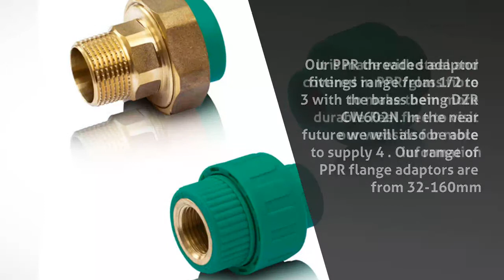Plumbing Materials in Johannesburg - Blue Ocean Southern Africa - InfoIsInfo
Blue Ocean Southern Africa, Plumbing Materials in Johannesburg.

Blue Ocean Southern Africa distributes Blue Ocean PPR pipes and fittings in South Africa.

We offer a complete range of PPR pipes and fittings from 16-160mm OD in PN10 (cold/chilled water) & PN16 (hot/cold water).

Our
 PPR threaded adaptor fittings range from 1/2" to 3" with the brass
being DZR CW602N. In the near future we will also be able to supply 4".
Our range of PPR flange adaptors are from 32-160mm. It is made with
steel and covered in PPR/glass fibre to make them more durable.

PPR Pipes:
PN12.5 for cold and chilled water. 16-25mmPN10 for cold and chilled water. 32-160mm
PN16 for hot and cold water. 16-160mmPPR Fittings:
FittingsThreaded FittingsUnion FittingsBall ValvesStop ValvesInclined ValvesFlange AdaptorsWelding Machines
Non-Digital Display. 16-110mmDigital Display. 16-110mmTable Welders. 50-160mm

We distribute first and foremost our PPR products. We also give technical before and after sales service and we provide free training for our product where required.